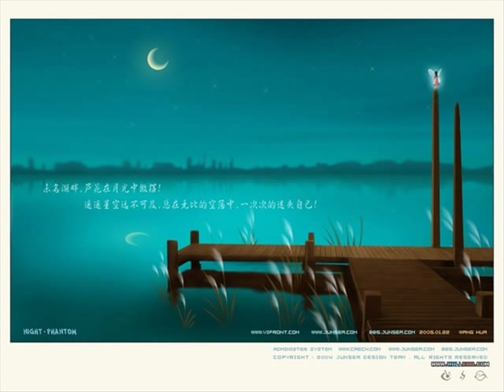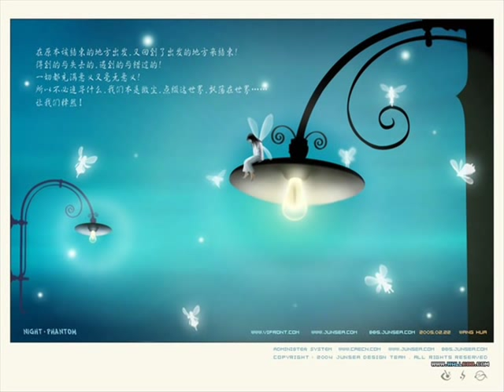Morihana Shojo Hajashi - Inoue Yousui.wmv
I really love this song from Lunch Queen drama ^O^ .